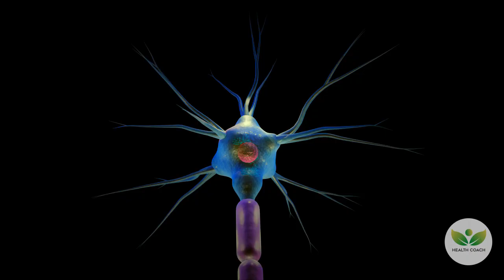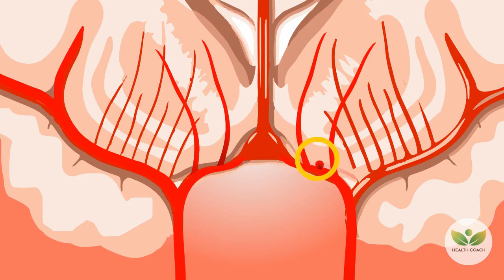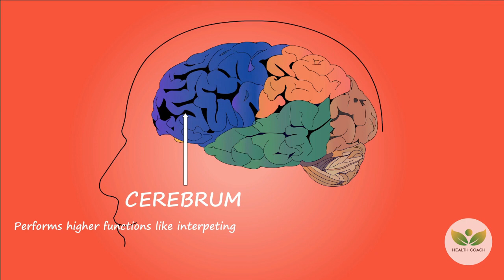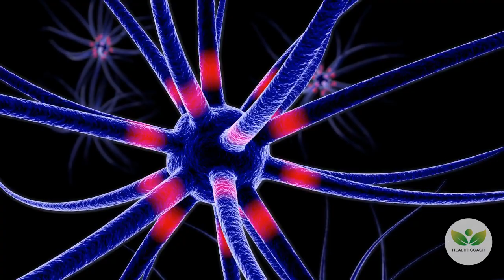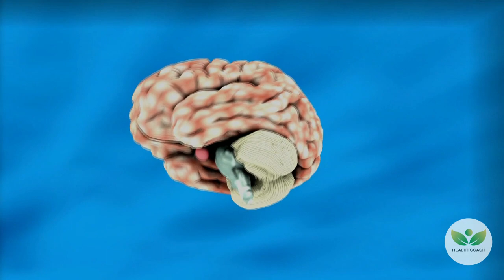Neuro-Nutrition: The Vitamin Solution for Preventing Nerve Damage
Discover the key to maintaining healthy nerves and safeguarding your nervous system with the power of vitamins! In this informative video, we delve into the world of essential vitamins, including B vitamins, vitamin D, and vitamin E, and their role in protecting against nerve damage and promoting neurological health.

Join us on a journey through the science behind these vital nutrients and learn how they can help you prevent neuropathy, enhance cognitive function, and support overall well-being. Find out which foods are rich in these vitamins and how you can easily incorporate them into your diet.

But remember, before making any dietary changes or starting supplements, it's essential to consult your healthcare provider to ensure a personalized approach tailored to your specific needs. Your nerve health matters, and we're here to provide you with the knowledge you need to protect it.

Don't miss out on this valuable information! Your journey to nerve protection starts here!